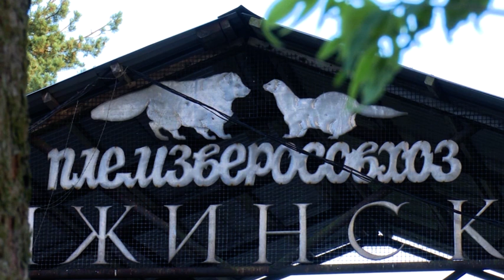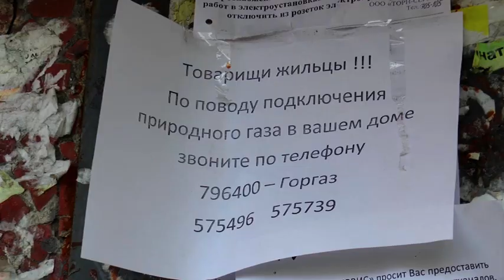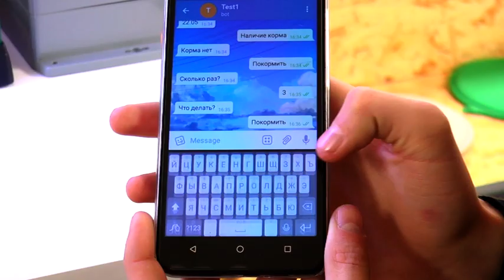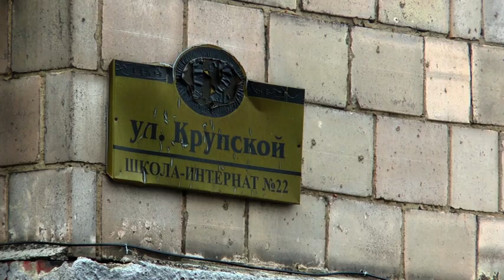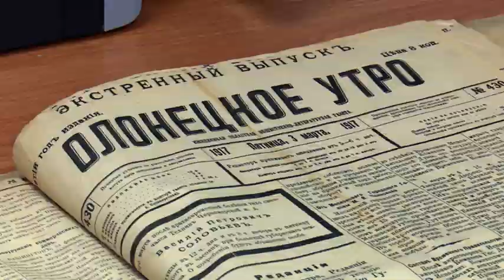Новости Ника Плюс 18.10.2017